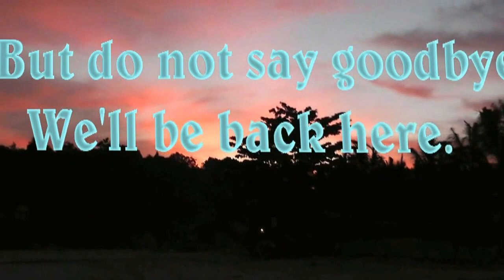Koh Lipe 2011.mp4